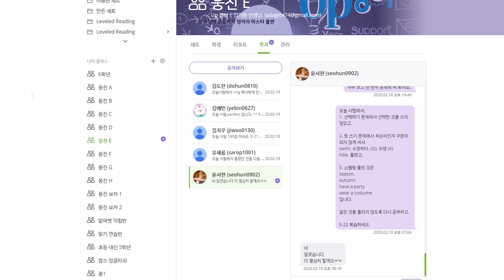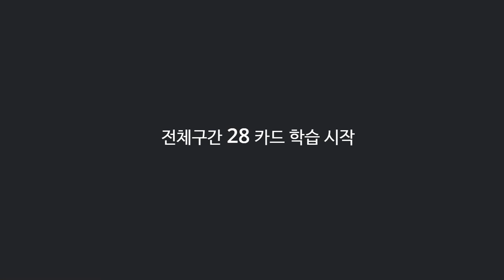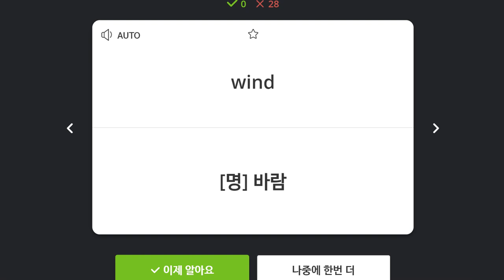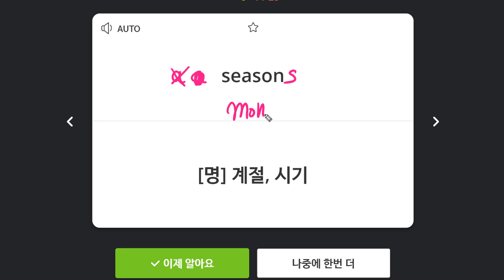윤서현 2020 02 20